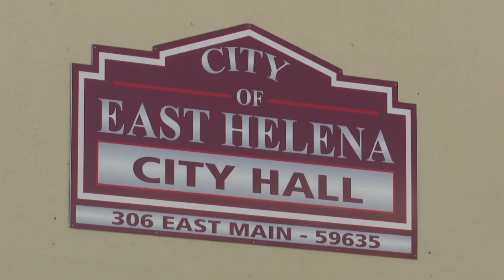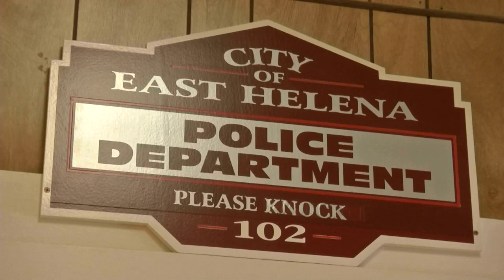Report claims improper behavior by ex-E. Helena police chief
East Helena brought in an outside investigator to look into his conduct in the workplace.